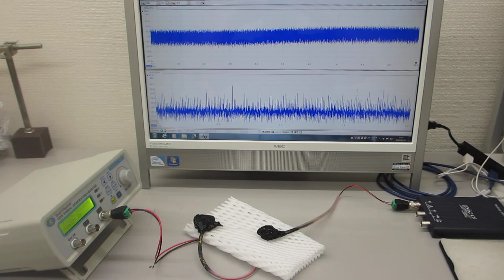ステンレス線の超音波伝搬特性を利用した超音波実験（超音波システム研究所 ultrasonic-labo）